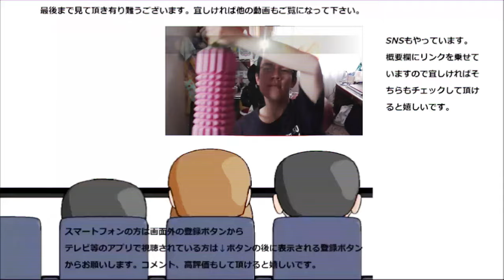【サイレント】 ミンティアゴールドを只舐めるだけ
ミンティアゴールドを只黙って舐めるだけの動画です。ゴールドも中々に清涼感がありますね～本当、スッキリするのには事欠きません！！
贈り物は此方まで↓
〒153-0042